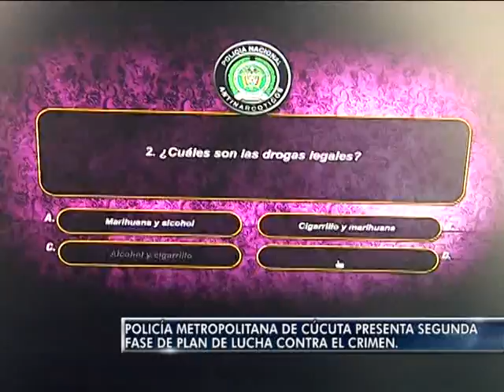Policía Metro. de Cúcuta presenta segunda fase de plan de lucha contra el crimen